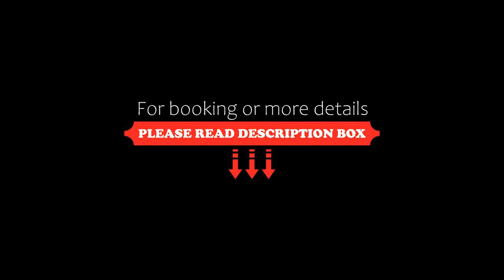Kalasita, Panchgani, India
About Property:
Set in Panchgani, within 800 m of Parsi Point and 3.1 km of Sydney Point, Kalasita offers accommodation with a garden and as well as free private parking for guests who drive. This 5-star hotel offers a shared kitchen and room service. The hotel features family rooms.
At the hotel all rooms are equipped with air conditioning, a seating area, a flat-screen TV with satellite channels, a safety deposit box and a private bathroom with a bidet. The units feature a wardrobe.
Kalasita offers a co...
Property Type: Hotel
Address: Ruighar - Mahu Dam Road 426 Ganeshpeth Ruighar Bustop panchgani, 412805 Panchgani, India
Searching For
1. Kalasita - Panchgani - India
2. Kalasita - Panchgani - India Address
3. Kalasita - Panchgani - India Rooms
4. Kalasita - Panchgani - India Amenities
5. Kalasita - Panchgani - India Offers and Deals
Audio Credit:
Track Title: Reasons To Hope
Artist: Reed Mathis